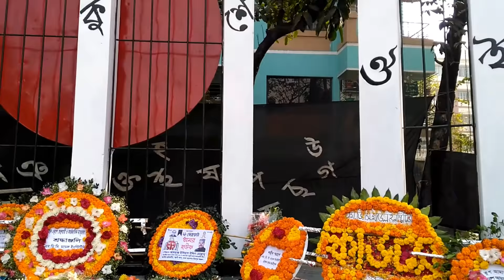Amar Bhaier Rokte Rangano | Ekusher Gaan